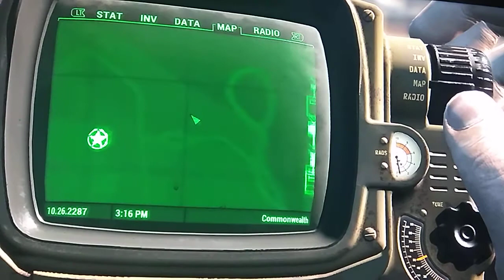Fallout 4 Activate Ship Turbine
Fallout 4 Xbox One
Activating one of the ship turbines from the ship on the building